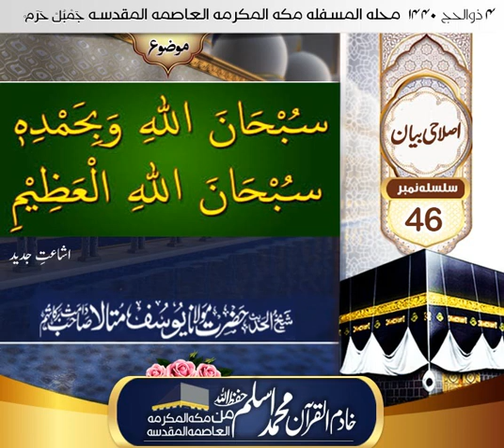Hadhrat Shaykhul Hadeeth Maulana Yusuf Motala DB bayan about the final hadeeth of Saheeh Bukhari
Speech delivered on the 4th of thul hijjah 1440h